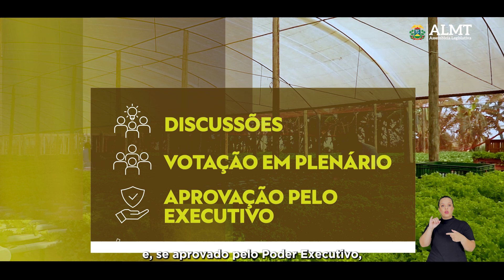ALMT Legislar VT 60